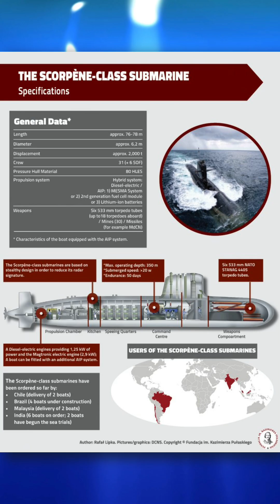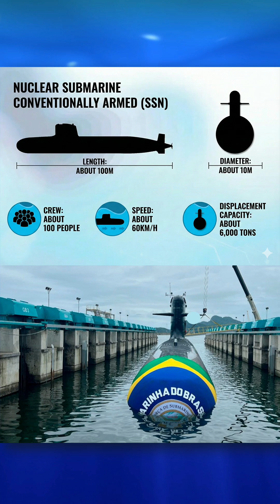Brazil sets milestone launching two advanced submarines simultaneously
Posted November 29, 2025
A new milestone for the Brazilian Navy’s submarine force was reached on 26 November 2025 with the christening of the fourth diesel-electric submarine, the S43 Almirante Karam (formerly Angostura), and the commissioning of the S42 Tonelero, the third of the Riachuelo-class.